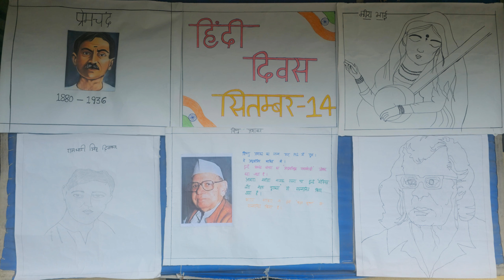Hindi Diwas celebrations at Pupil Tree 🌳